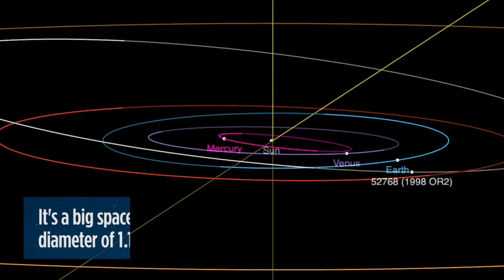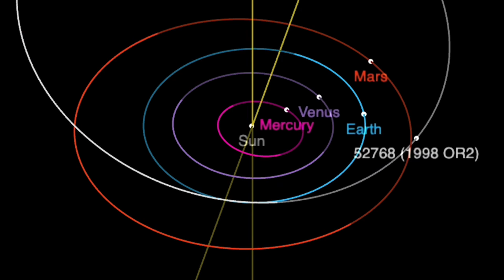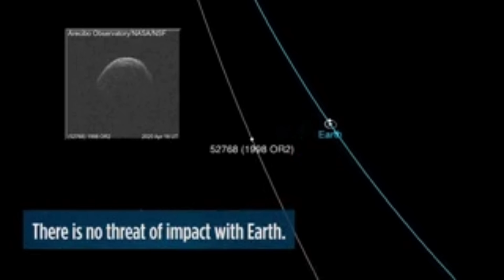Maske takıyormuş gibi gözüken Asteroitler bulundu.Bize ne mesaj veriyorlar?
Ucundaki yapı nedeniyle maske takıyormuş gibi görünen bir asteroid, yarın Dünya'nın yakınından geçecek. Gök bilimciler, Dünya'nın yaklaşık 6,3 milyon kilometre yakınından geçecek olan asteroidin gezegenimiz için risk taşımadığını söyledi.Porto Riko'daki Arecibo Gözlemevi'nde 300 metrelik radyo teleskobuyla 18 Nisan'da çekilen bir radar görüntüsünde yer alan asteroid, dünyamızın şu anda bir salgınla mücadele ettiğini 'biliyor' gibi görünüyor. Bu düşünceye kapılmamızın nedeniyse asteroidin ucundaki tepeler nedeniyle maske takıyormuş gibi görünmesi.

İlk kez 24 Temmuz 1998’de Hawaii’deki Haleakala Gözlemevi’ndeki gök bilimciler tarafından keşfedilen bu asteroid, yarın saatte 31.319 kilometre hızla gezegenimizin 6,3 milyon kilometre yakınından geçiş yapacak. Gök bilimciler, 1,9 kilometre genişliğinde olduğu tahmin edilen asteroidin bu yakın geçişinin güvenli olacağını söylüyor.

Asteroidin neden maske takıyor gibi göründüğüne değinen Arecibo Gözlemevi’nden Anne Virrki, buna neden olan şeyin asteroidin ucunda bulunan tepeler ve sırtlar gibi küçük ölçekli topografik özellikler olduğunu söyledi. Bugüne kadar tespit edilen en parlak ve en büyük asteroidlerden biri olan 1998 OR 2’nin tam da böyle bir dönemde maske takıyormuş gibi görünmesi gerçekten ilginç.

NASA’nın Dünya’ya Yakın Cisim Araştırmaları Merkezi’ne göre 1998 OR2 adı verilen bu asteroid, 29 Nisan Çarşamba Türkiye saatiyle 12.56’da Dünya’ya en yakın geçişini yapacak. Dev asteroid, yeryüzüne en yakın olacağı konumda uydumuz Ay’dan yaklaşık olarak 16 kat daha uzakta bulunacak; bir başka deyişle gezegenimiz için herhangi bir tehlike arz etmeyecek.

asteroid 2020,
asteroid 1998 or2 nasa live,
asteroid 1998 or2 live,
asteroid live,
asteroid 29 april 2020 live,
asteroid çarpması 2020,
asteroid kuşağı,
asteroid 1988 or2,
asteroid april 2020 live,
1998 or2 nasa,
1998 or2 nasa live,
1998 or2 barış özcan,
1998 or2 dünyaya çarpacak mı,
1998 or2 göktaşı,
1998 or2 asteroid nasa,
1998 or2 nedir,
1998 or2 ukrayna,
1998 or2 live video,
1998 or2 asteroid,
1998 or2 asteroid 2020,
1998 or2 asteroid live,
1998 or2 abp news,
asteroid astroloji,
asteroid april 2020 nasa,
asteroid april 2020,
asteroid animation,
asteroid april 29,
asteroid april 29 2020,
asteroid attack on earth,
an asteroid,
a asteroid hit earth,
a asteroid coming to earth,
video from space station,
video from space chris hadfield,
video from space station of earth,
video from space shuttle,
video from spaceship,
video from space live,
video from space song,
video from space sleep,
video from space to earth,
nasa canlı,
nasa uyardı,
nasa haberleri,
nasafiy,
nasa türkçe,
nasa doğum günü,
nasa mars,
nasa'nın açıklanamayan dosyaları,
nasa meteor,
nasa yalanları,
kıyamet günü güneş dünya bilim peygamber Hz Muhammed sav dini video dini belgesel uzay uzay bilimleri kıyamet yaklaşıyor mu dünyanın manyetik alanı değişiyor dünyanın manyetik alanı tuncer gizemavcısı tuncer merez dünyanın şekli dünyanın manyetik kutuplar güneş batıdan doğarsa ne olur güneş batıdan doğdu duhan suresi dabbe deccal hz mehdi dünya uzay belgesel dini film barış özcan dünyanın manyetik